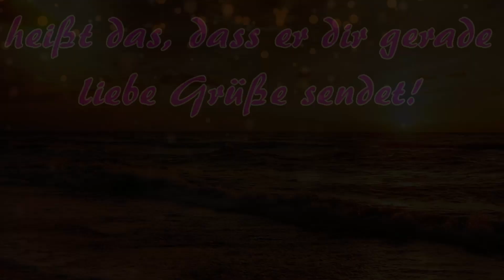Ein herzlicher Gute-Nacht-Gruß!❤️💕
Das liebe Englein👼 und ich wünschen dir eine gute Nacht und viel Erholung für den nächsten Tag!
Viele Grüße, Rosi🌹🍀